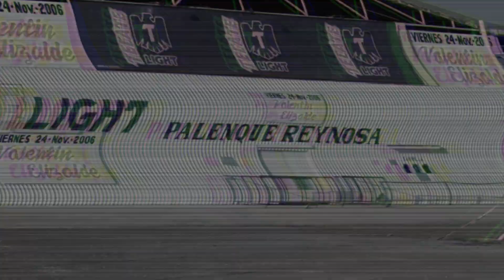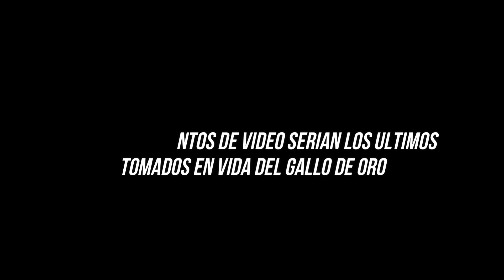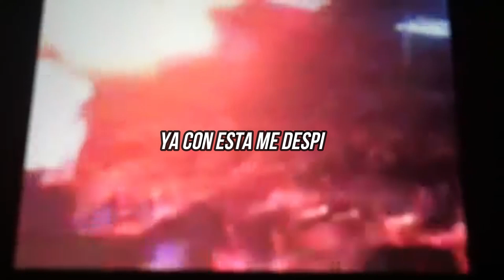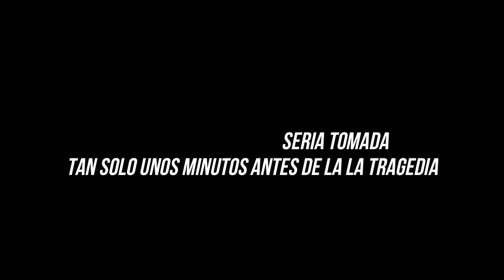CONOCE LAS ULTIMAS FOTOS Y VIDEOS TOMADOS A VALENTIN ELIZALDE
En esta edición te presentamos fragmentos de materiales que aun se conservan ineditos del gallo de oro en aquella fatídica presentación en Reynosa Tamaulipas.